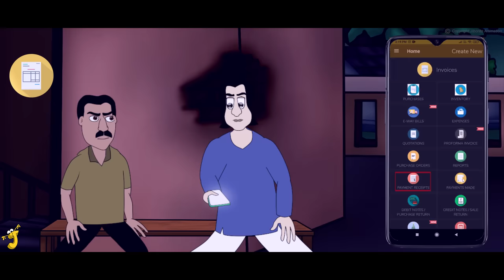Raat Jokhon 1 ta - Bhuter golpo | Bangla Story | 1 O clock at Night | Bengali Ghost Story | JAS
♣ Rat Jokhon 1 Ta - Ghost story written by Author Kathamon Roy. Voiced by Sujiv Das. Background Art by Amrita Chtterjee and Animation by Sumit Das.
♣ Summery - A teacher returning home after complete his coaching feast at night . He did not find any vehicle on the road . But after some time he saw rickshaw beside a pond. When he returning by the rickshaw he met with his ex colleague who was also finding a vehicle . Suddenly thunderstorm came and all of them sheltered to a Scary Inn.